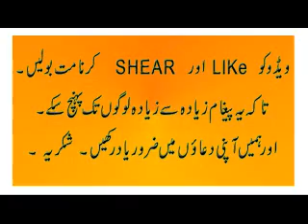Peace TV Urdu-Zakir naik Urdu Speech" Difference between ALLAH and Bhagwan " Islamic Bayan in Hindi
What's Difference Between Almighty ALLAH and Bhagwan " Amazing Question ask by Dr Zakir Naik in Urdu and Hindi 2017-HD
Assal-mo-alaikum